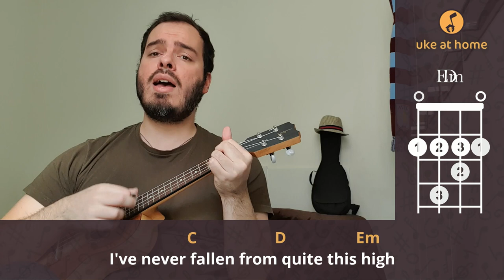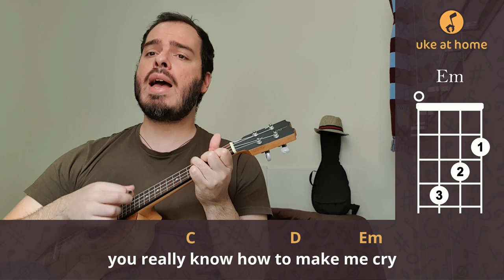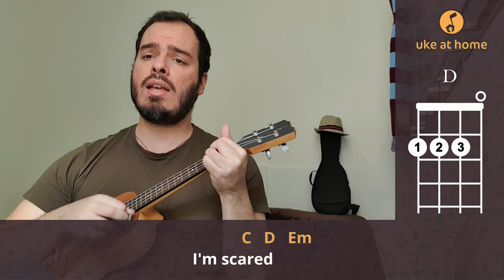Billie Eilish - Ocean Eyes | Ukulele tutorial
Learn how to play an ukulele version for Ocean Eyes, by Billie Eilish, playing along with the video. Here you can find an easy way of playing this song at home on your uke, with subtitled lyrics and simple chords.

Aprenda como tocar uma versão no ukulele para Ocean Eyes, da Billie Eilish, tocando junto com o vídeo. Aqui você pode encontrar uma maneira fácil de tocar esta música em casa no seu uke, com letras nas legendas e acordes simples.

OCEANS EYES

Intro: C  D  Em     G  C
C     D       Em                       G          C
Can’t stop staring at those ocean eyes
C   D      Em
Burning cities and
C  D       Em
Napalm skies
Fifteen flares inside those ocean eyes
        G         C
Your ocean eyes
         C   D   Em       C   D   Em
No fair
                                            G          C
When you give me those ocean eyes
I'm scared
                            G          C
Falling into your ocean eyes
           G          C
I've been walking through
   C        D       Em
A world gone blind
Can't stop thinking of your diamond mind
C     D   Em
Careful creature made
C           D      Em
Friends with time
He left her lonely with a diamond mind
                  G          C
And those ocean eyes